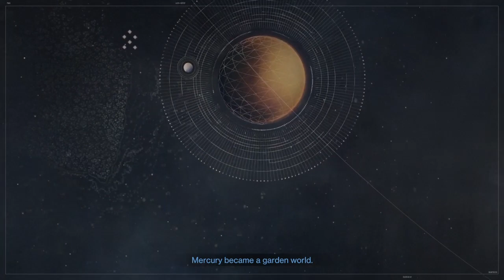Destiny 2 LightFall Update